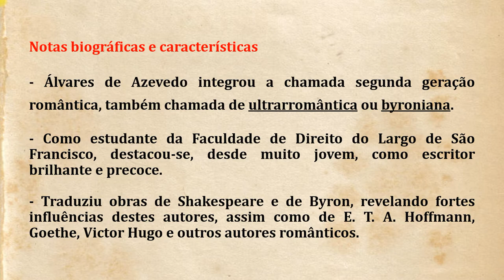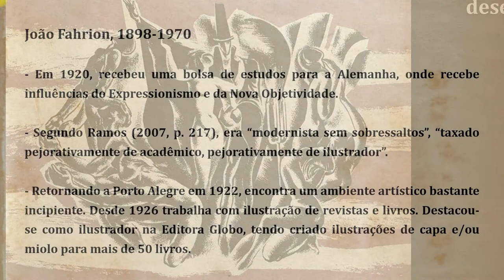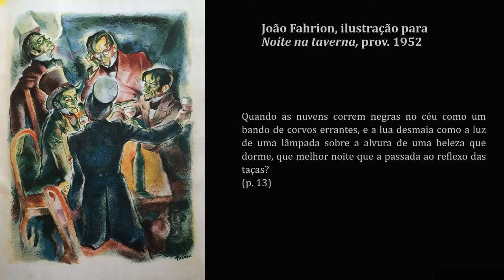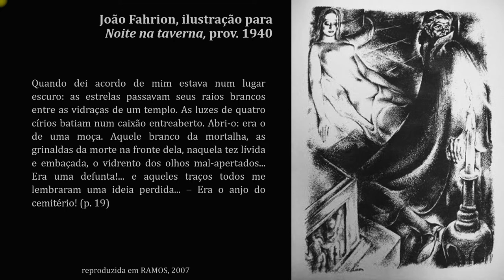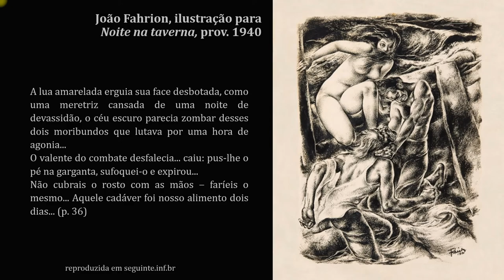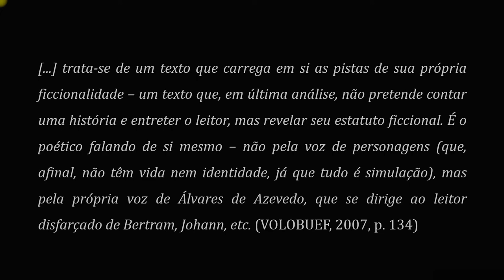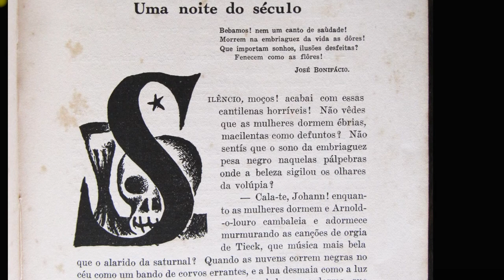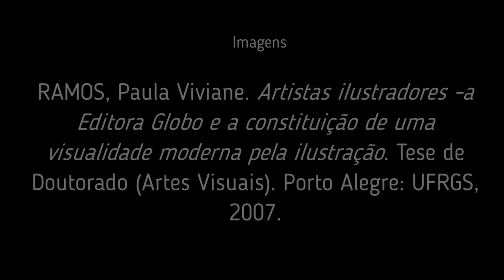Ilustrações para "Noite na taverna", de Álvares de Azevedo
Produção, roteiro e edição: Fabricio Vaz Nunes
Neste vídeo, falamos sobre "Noite na taverna", de Álvares de Azevedo, e das ilustrações criadas por dois artistas: João Fahrion e Emiliano Di Cavalcanti.